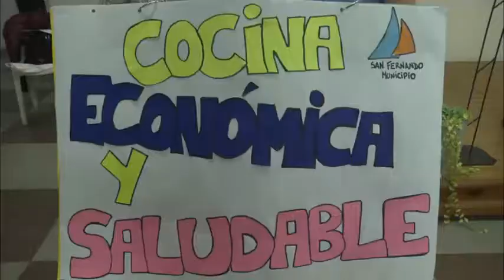San Fernando dictó un taller de “Cocina Económica y Saludable”